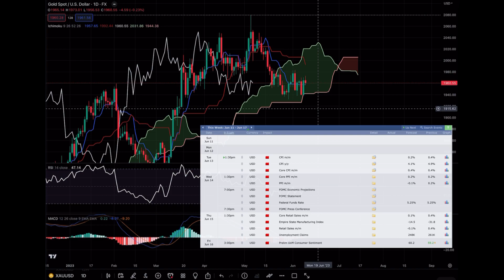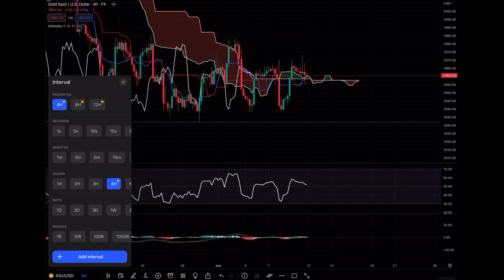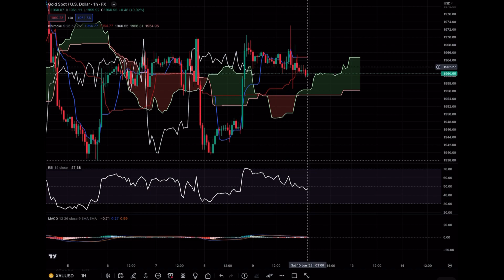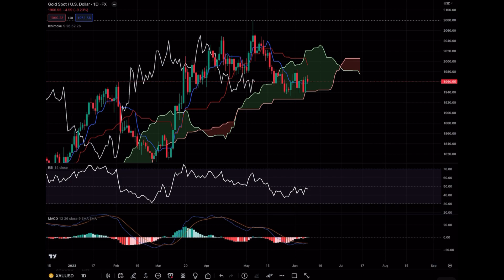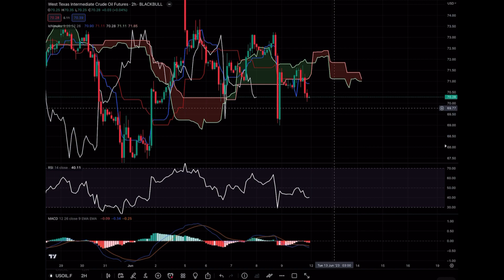WEEKLY MARKET OUTLOOK (12-16 June 2023) GOLD&OIL [INCLUDE MARKET OUTLOOK & RELEVANT LEVEL TO TRADE]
Outlook mingguan untuk market emas dan oil (12-16 Juni 2023)